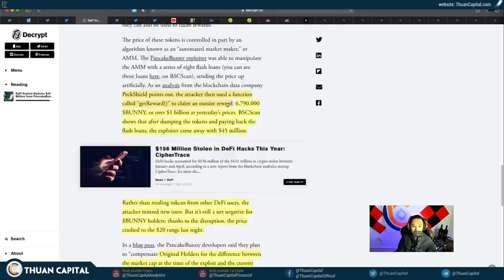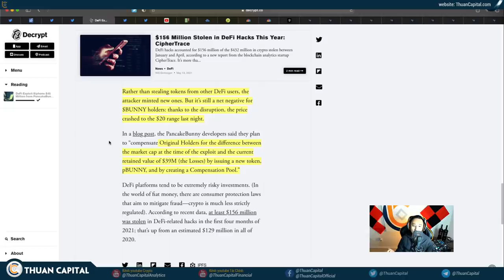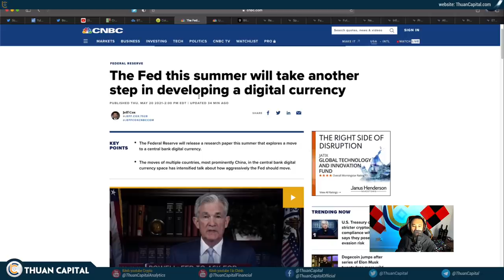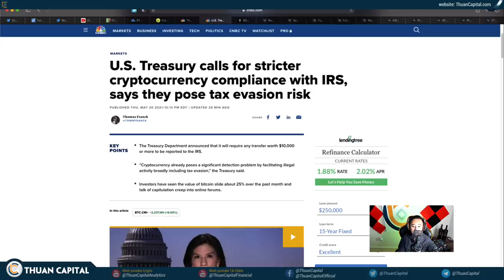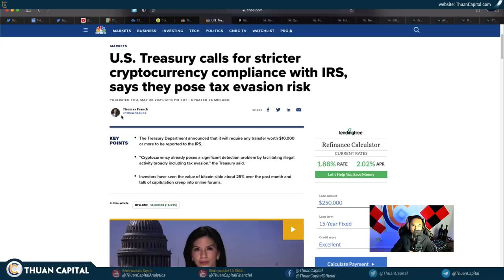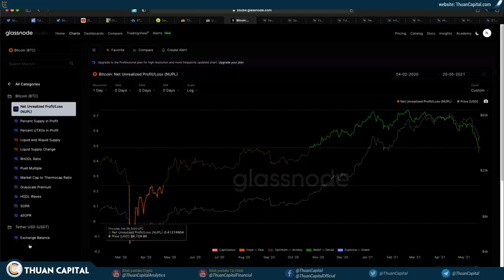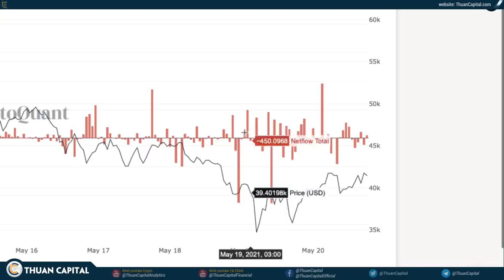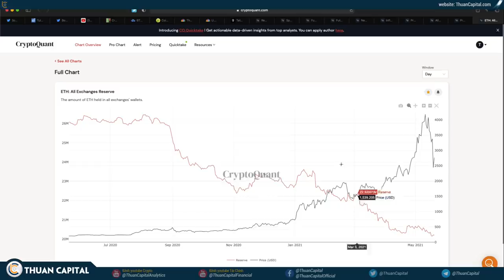1044 (Part 3) - Tình Hình ON CHAIN Vẫn Lạc Quan